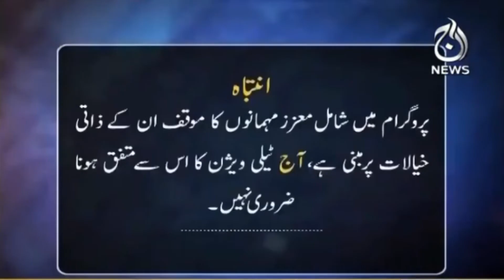Hukumat Ka Ehtesab Amal Ya Intikami Amal?| Paisa Bolta Hai |7th February 2021| Aaj News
Paisa Bolta Hai with Anjum Ibrahim | 7th February 2021 | Accountability Process | Aaj News |

Host:Ibrahim Anjum

Guest:
-Wasim Iqbal (Senior Reporter)
-Tarins Saigami (Senior Reporter)
-Fazal Shair  (Senior Reporter)
-Yasmeen Rehman (Former P.A.C Member )

Accountability Process Against PMLN and PPP
-Money Laundering
-Fake Account Cases
-panama
-Broadsheet Scandal
-Plea Bargain